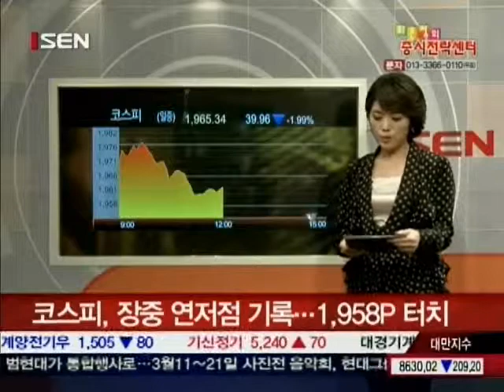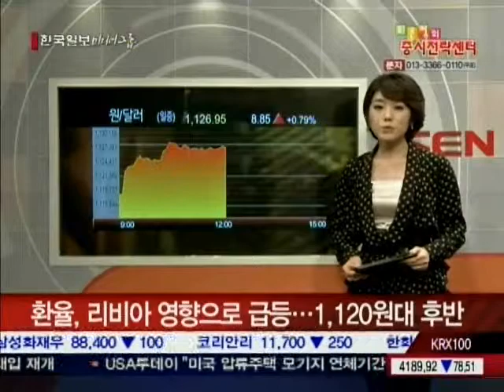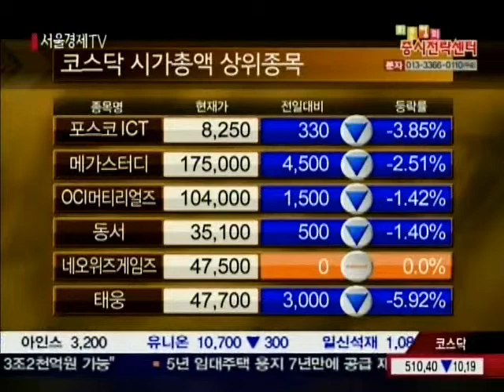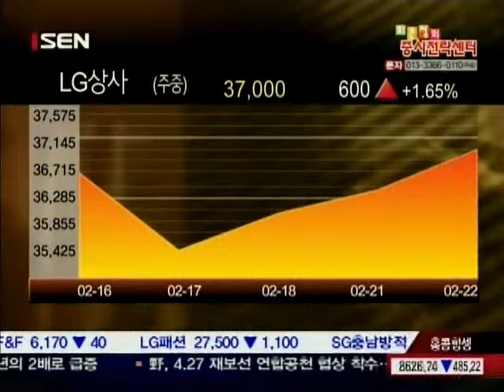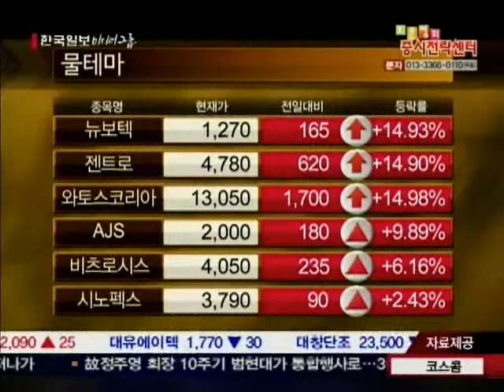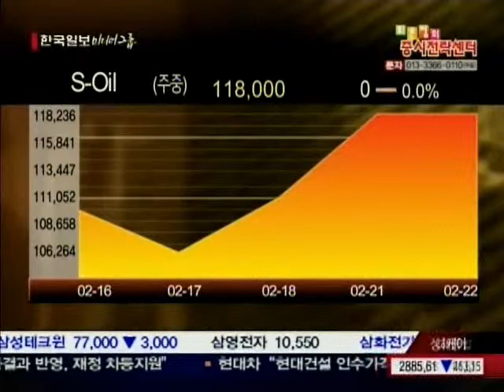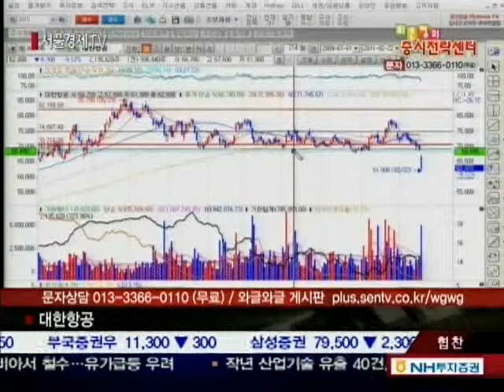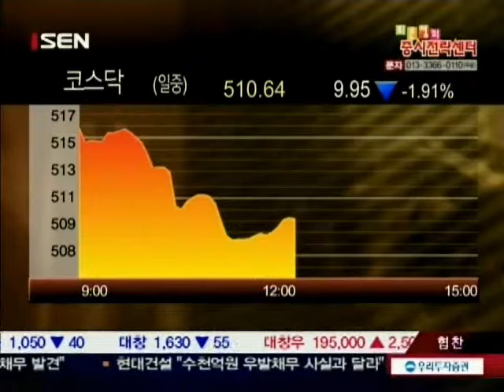20110222_최은정의 증시전략센터_2_237회